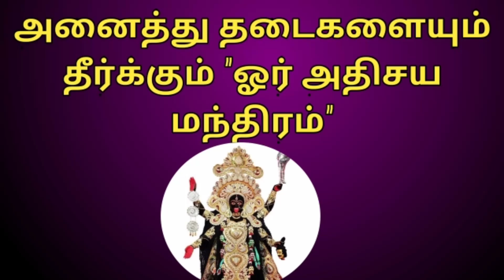🍓👉 அனைத்து கடைகளும் தீர்க்கும் "ஓர் அதிசயம் மந்திரம்"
🍓👉 குபேரன் செல்வ வசியக்கலை பயிற்சி குழுவில் இணையுங்கள் 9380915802..

🍓👉ஓம் ஹ்லீம் சர்வகார்ய சித்திம் ஹ்லீம் ஓம் ஃபட்!